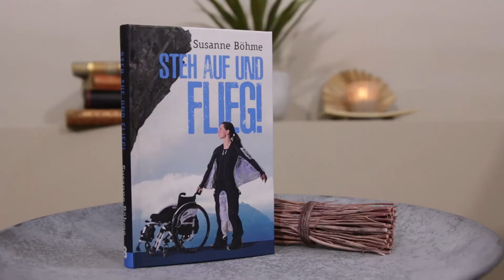Steh auf und flieg - Susanne Böhme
Die Faszination Fliegen hat Susanne Böhme schon in jungen Jahren gepackt. Als Fallschirmspringerin und Wingsuit-Pilotin war sie in ihrem Element, bis sie bei einem Basejump schwer verunglückte. Sie prallte gegen eine Felswand und blieb querschnittsgelähmt. Doch Susanne Böhme akzeptierte dieses Schicksal nicht und kämpfte sich zurück ins Leben. Heute kann sie mit Hilfsmitteln laufen und springt auch wieder aus Flugzeugen.